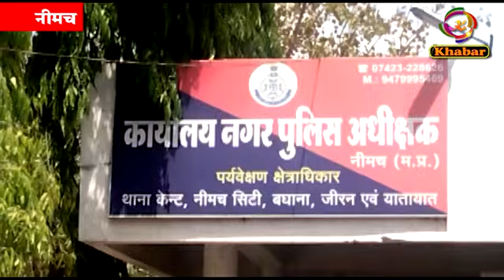सुआ खेड़ा में पति पत्नी की संदिग्ध मौत के मामले में नीमच की सीएसपी ने दी जानकारी